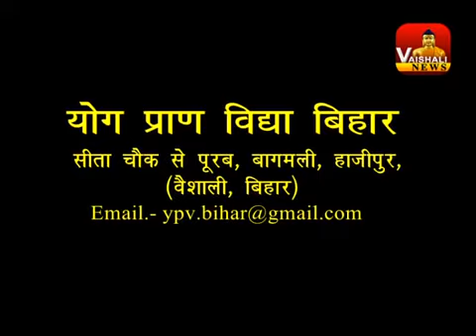Planetary Peace Meditation By Shri N J Reddy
The Planetary Peace Meditation

This is a powerful and potent meditation which can be done by almost anyone desiring for personal transformation or seeking to contribute towards achieving World Peace and Global Harmony. It is based on the universal teaching that, ‘..it is in blessing that we are blessed..”

The Heart Center, is associated with love for our close fellow human beings. The Crown center is love at a wider level leading to Spiritual love or Spiritual oneness. By simply concentrating on these two centers, they become activated. Now, by blessing the earth one can become a channel to bring down Divine energy from the Spiritual world to the physical world and a person may feel Divine Love and an intense sense of Oneness with everyone and everything in the world. This energy activates the love aspect within, that heals our inner anger and hatred, our sorrow and suffering.

The benefits include reduced stress level, good health and stamina, greater productivity and better interpersonal relationship, increased calmness with a sharper and intuitive mind. Practicing this medication can be considered as Great Service to humanity bringing in Peace, Joy and Well being at many levels, In places where it is conducted repeatedly, the surrounding environment undergoes transformation continuously.